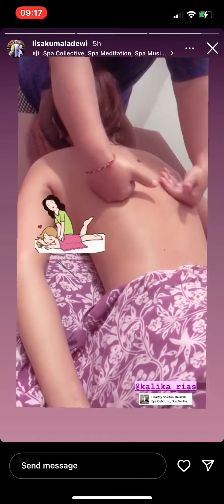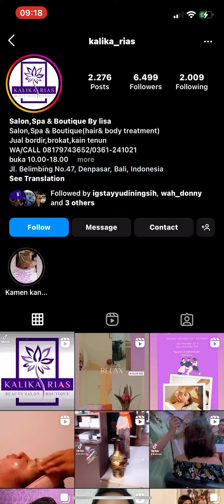9 October 2022